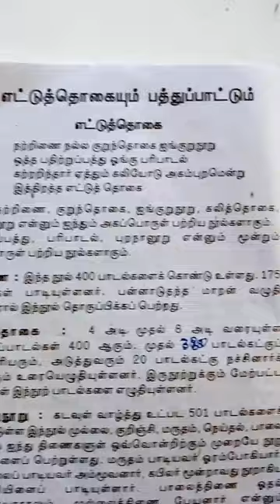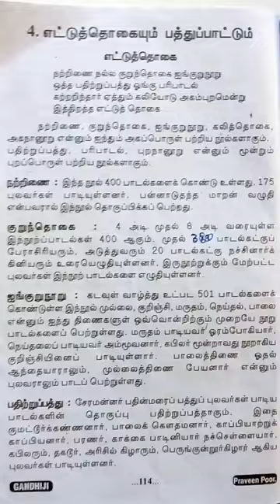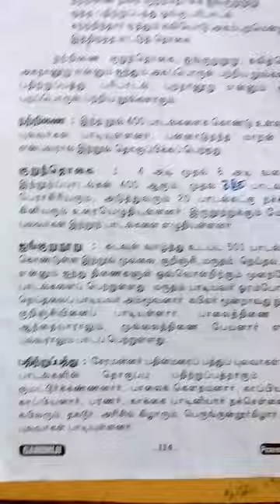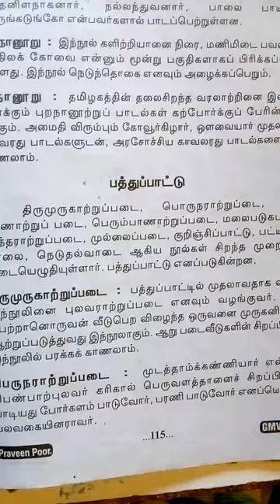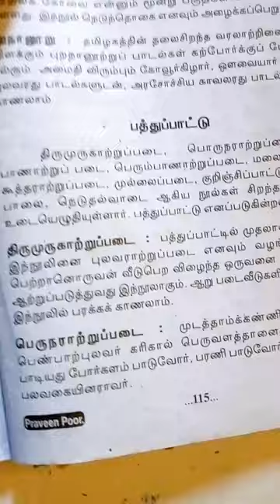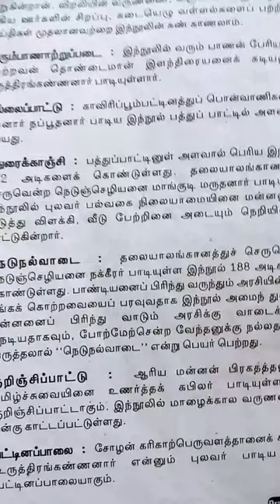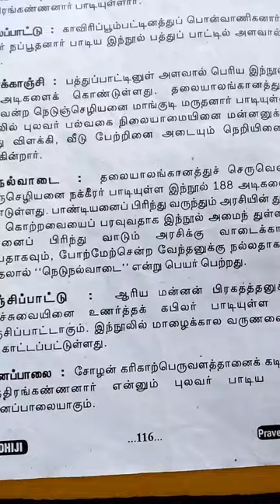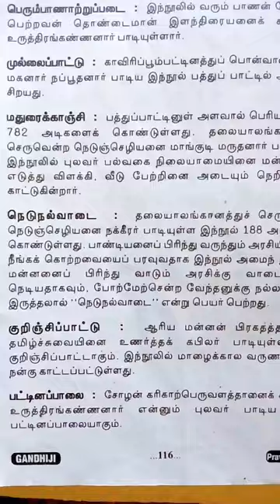எட்டுத்தொகை பத்துப்பாட்டு -Praveen poorvardh Tamil